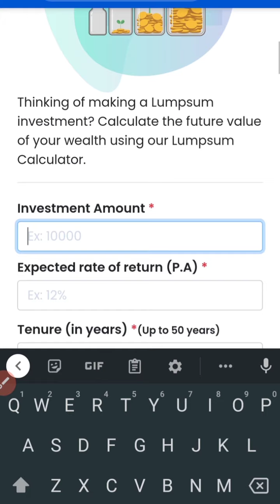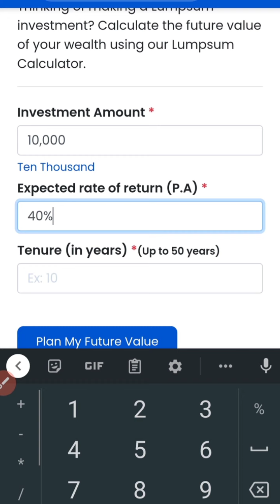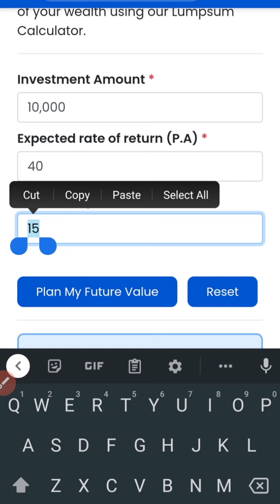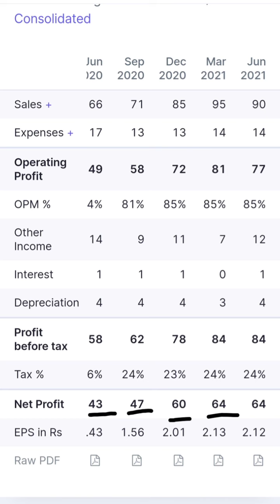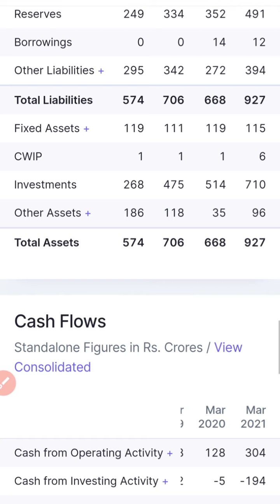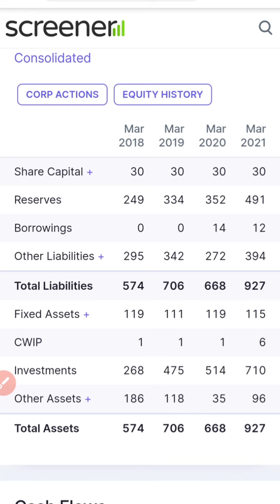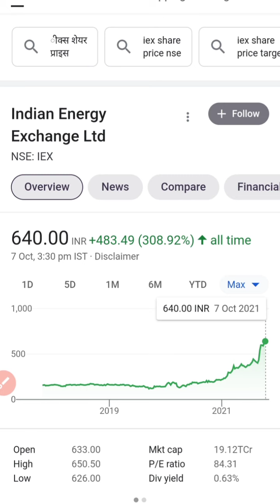Indian Energy Exchange stock review //share market latest news//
indian energy exchange stock latest news
indian energy exchange share price
it stock
bank stock
lxchem stock
ami organics
share news
latest news
ami organics
alkyl amines
lxchem news
share market
karodpati
alkyl amines
bata india
Bajaj Finance
Bajaj Finserv
latest ipo
sansera ipo
latest ipo